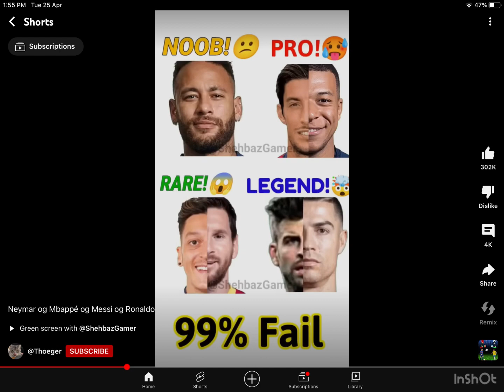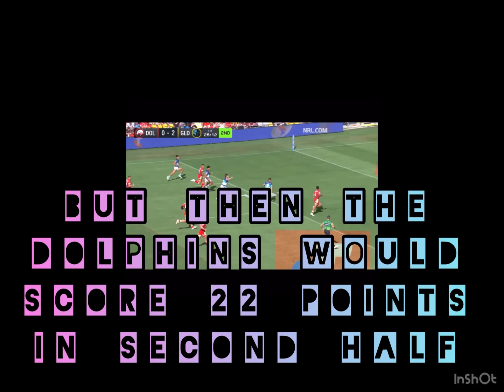Completing face matching challenges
What happened Robert Jennings @NRL